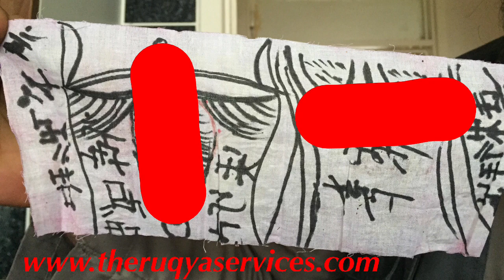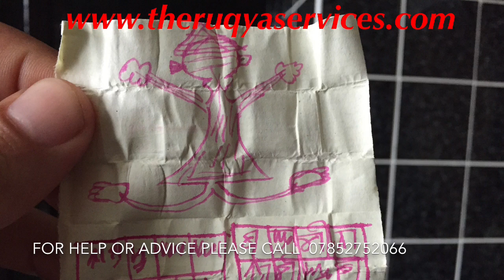Taweeth (taweez) exposed given by a fake Raqi.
Please visit our Facebook page : The Ruqya Services. In this video I share with you the danger of wearing Taweeth from not trusted Raqi and it can lead to worsening the case of the patient. Shiffa comes from only from allah SWT. By the use of the  Quran.